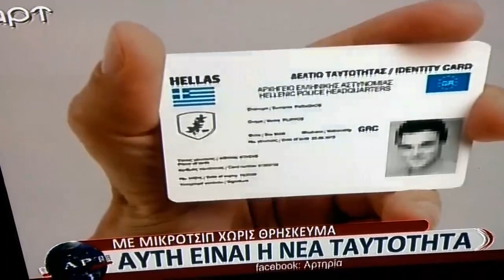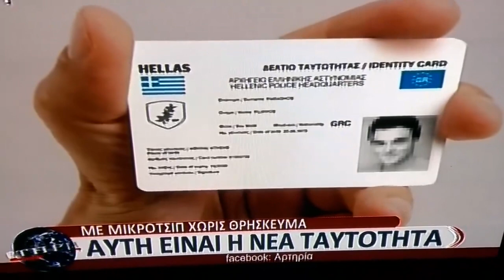Ή νέα ταυτότητα κάρτα τού πολίτη,με Βιομετρικό Σφράγισμα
Όταν πριν από λίγες μέρες είχα γράψει αυτόν τον τίτλο στο βιντεο,κάποιοι «συνετοί»που ανάρτησαν το βίντεο σε ιστοσελίδες και ιστολογία άλλαξαν τη λέξη σφράγισμα που έχω γράψει και έβαλαν στη θέση της τη λέξη στοιχειά,αυτό γιατί έχει περάσει η εντύπωση ότι το ΧΑΡΑΓΜΑ Η ΣΦΡΑΓΙΣΜΑ ΤΟΥ ΑΝΤΙΧΡΙΣΤΟΥ δεν θα είναι τίποτα άλλο πάρα μόνο το τσιπάκι.Τελικα τα πράγματα είναι πιο πονηρά από ότι τα περιμέναμε.ΤΟ ΧΑΡΑΓΜΑ ΣΤΟ ΔΕΞΙ ΧΕΡΙ ΚΑΙ ΣΤΟ ΜΕΤΩΠΟ ΘΑ ΓΙΝΕΤΑΙ ΥΠΟΥΛΑ ΜΕ ΑΚΤΙΝΕΣ ΛΕΪΖΕΡ ΤΗΝ ΩΡΑ ΠΟΥ ΘΑ ΤΟΥΣ ΔΙΝΟΥΜΕ ΤΑ ΒΙΟΜΕΤΡΙΚΑ ΜΑΣ ΣΤΟΙΧΕΙΑ.Το τσιπακι είναι κάτι που θα το περάσουν αργότερα για άλλους λογούς.ΚΑΝΕΙΣ ΝΑ ΜΗΝ ΠΑΡΑΛΑΒΕΙ ΤΗΝ ΚΑΡΤΑ ΤΟΥ ΠΟΛΙΤΗ !!! ΑΥΤΗ ΕΙΝΑΙ ΤΟ ΧΑΡΑΓΜΑ!!!

Σπυρίδων Βούκαλης
ΣΕ ΛΙΓΟΥΣ ΜΗΝΕΣ ΞΕΚΙΝΑΕΙ Η ΕΚΔΟΣΗ ΤΗΣ ΝΕΑΣ ΗΛΕΚΤΡΟΝΙΚΗΣ ΤΑΥΤΟΤΗΤΑΣ - ΚΑΡΤΑΣ ΠΟΛΙΤΗ ΜΕ ΒΙΟΜΕΤΡΙΚΑ ΣΤΟΙΧΕΙΑ ΓΙΑ ΟΛΟΥΣ ΤΟΥ ΕΛΛΗΝΕΣ ΥΠΗΚΟΟΥΣ ΑΠΟ ΤΗΝ ΑΝΤΙΧΡΙΣΤΗ ΚΑΙ ΑΝΘΕΛΛΗΝΙΚΗ ΣΥΓΚΥΒΕΡΝΗΣΗ ΤΩΝ ΣΥ.ΡΙΖ.Α - ΑΝ.ΕΛ , ΚΑΙ ΑΥΤΟ ΓΙΝΕΤΑΙ ΔΥΣΤΥΧΩΣ ΚΑΙ ΜΕ ΤΗΝ ΒΟΗΘΕΙΑ ΤΟΥ ΙΕΡΑΤΕΙΟΥ ΤΗΣ ΕΚΚΛΗΣΙΑΣ ΤΗΣ ΕΛΛΑΔΟΣ, ΝΕΟΥ ΚΑΙ ΠΑΤΡΙΟΥ ΕΟΡΤΟΛΟΓΙΟΥ, ΠΟΥ ΣΥΜΦΩΝΟΥΝ ΜΕ ΤΟΥΣ ΚΥΒΕΡΝΩΝΤΕΣ ΣΤΟ ΝΑ ΕΚΔΟΘΕΙ , Η ΣΙΩΠΟΥΝ ΚΑΙ ΔΕΝ ΦΕΡΝΟΥΝ ΚΑΜΙΑ ΑΝΤΙΣΤΑΣΗ ΟΠΩΣ ΓΙΝΟΤΑΝΕ ΤΑ ΠΑΛΑΙΟΤΕΡΑ ΧΡΟΝΙΑ. ΕΥΧΟΜΑΙ ΝΑ ΜΗΝ ΠΡΟΛΑΒΟΥΝ. ΠΟΛΥ ΠΡΟΣΕΥΧΗ ΝΑ ΚΑΝΟΥΜΕ ΟΙ ΧΡΙΣΤΙΑΝΟΙ ΟΡΘΟΔΟΞΟΙ ΚΑΙ ΝΑ ΜΕΤΑΝΟΗΣΟΥΜΕ ΓΙΑ ΤΙΣ ΑΜΑΡΤΙΕΣ ΜΑΣ ΓΙΑ ΝΑ ΜΑΣ ΕΛΕΗΣΕΙ Ο ΤΡΙΑΔΙΚΟΣ ΘΕΟΣ, ΓΙΑΤΙ ΑΠΟ ΟΤΙ ΔΕΙΧΝΟΥΝ ΤΑ ΠΡΑΓΜΑΤΑ ΕΡΧΟΝΤΑΙ ΜΕΓΑΛΕΣ ΔΟΚΙΜΑΣΙΕΣ ΓΙΑ ΟΛΟΥΣ ΜΑΣ , ΚΑΙ ΧΩΡΙΣ ΤΗΝ ΒΟΗΘΕΙΑ ΤΟΥ ΘΕΟΥ ΚΑΝΕΙΣ ΜΑΣ ΔΕΝ ΘΑ ΜΠΟΡΕΣΕΙ ΝΑ ΑΝΤΕΞΕΙ ΜΕΧΡΙ ΤΟ ΤΕΛΟΣ. ΚΑΛΗ ΜΕΤΑΝΟΙΑ ΕΥΧΟΜΑΙ ΠΡΟΣ ΟΛΟΥΣ ΜΑΣ. ΑΜΗΝ. Σ.Β